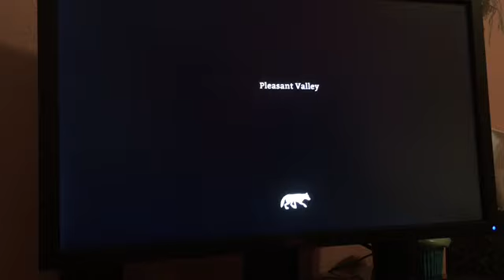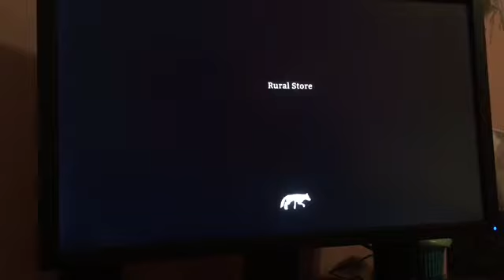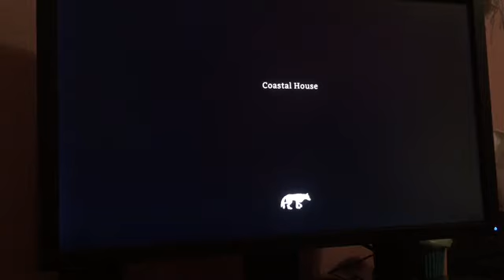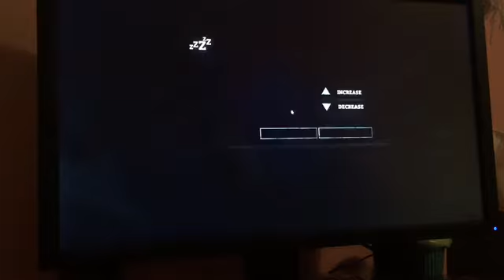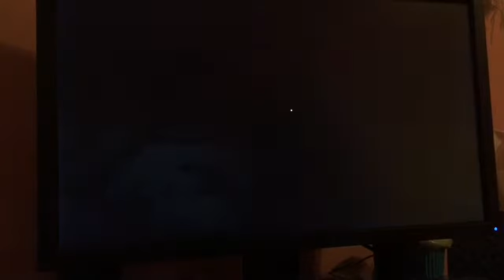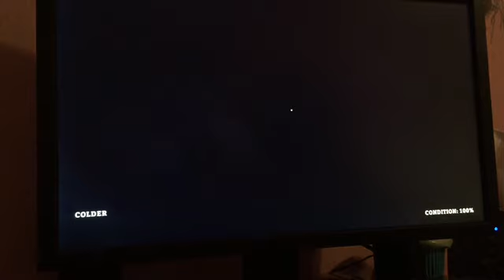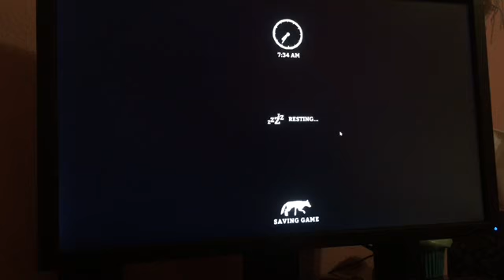"PLEASENT VALLEY" The Long Dark Ep. 2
Hey everyone! I hope you enjoyed the episode! Today we find the new map pleasant valley and the new animal!